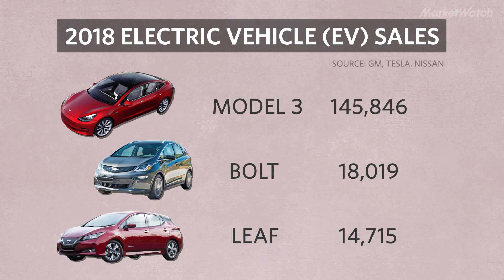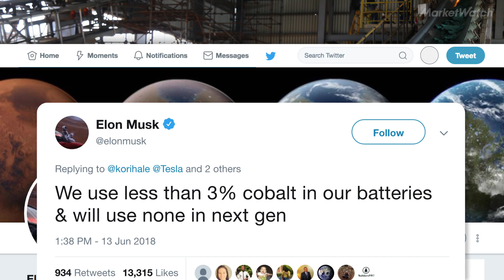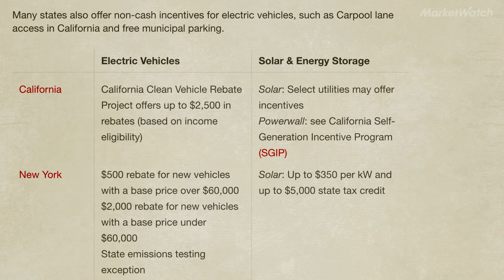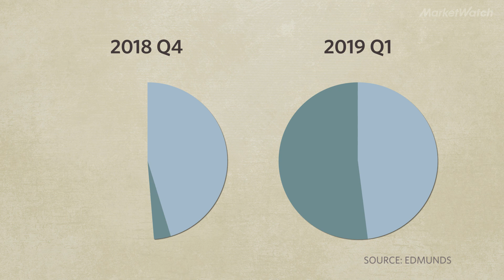The cheapest Tesla will probably cost you at least $40,000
Why do Tesla’s cost so much? Electric vehicle sales have been growing steadily for the past decade, and Elon Musk's Tesla has been at the forefront of this revolution. The base Model 3 Tesla currently costs $40,000, and can go as high as $68,900 for a premium Tesla Model 3. We break down why the electric carmaker’s prices are more complex (and more expensive) than you think.